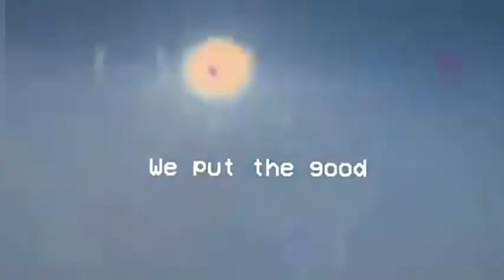The proof is in the paper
We are living a good life...